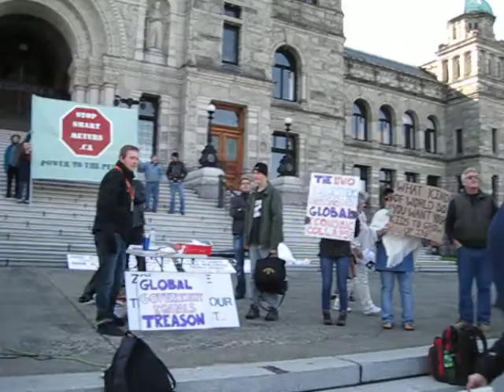OCCUPY VICTORIA -CHRIS & NOAH PORTER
Leader of the Canadian Action Party speaks up at the we are change victoria/occupy victoria rally.